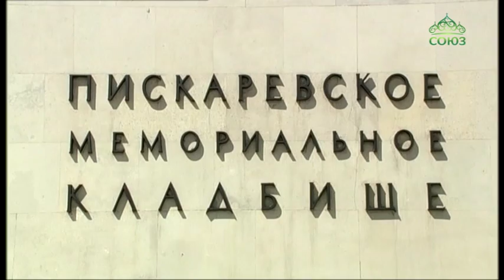В Санкт-Петербурге состоялась церемония возложения венков и цветов к монументу Матери-Родины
В Санкт-Петербурге в День годовщины начала Великой Отечественной войны на Пискаревском мемориальном кладбище состоялась церемония возложения венков и цветов к монументу Матери-Родины.